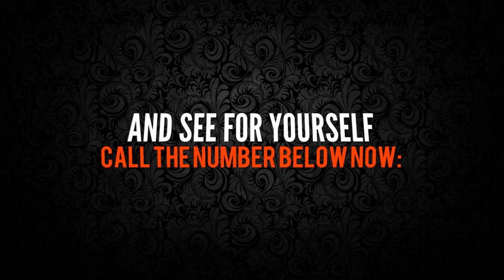Wedding Photography Cape Coral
If you are in need of a wedding photographer in cape coral fl then check out how our wedding photography services can help you capture your special moment.